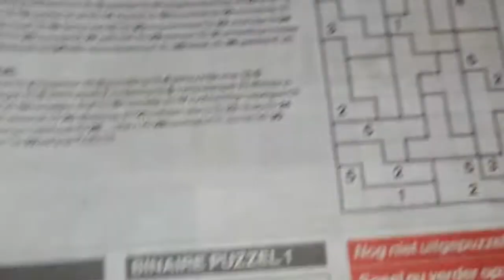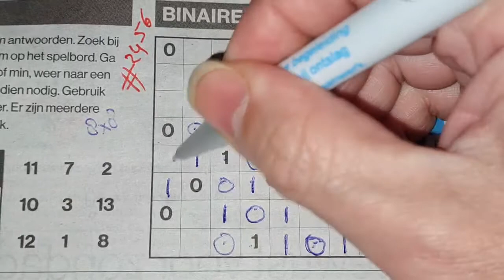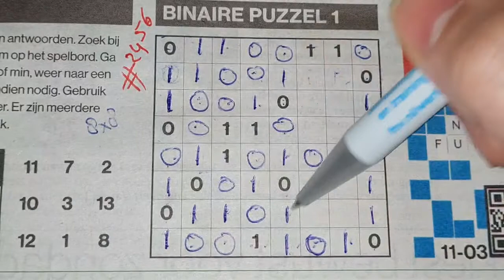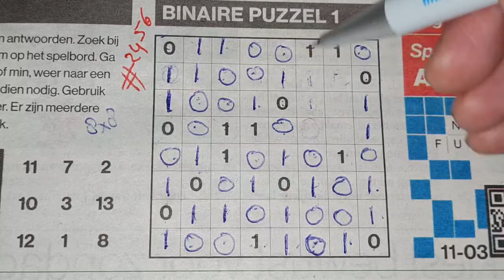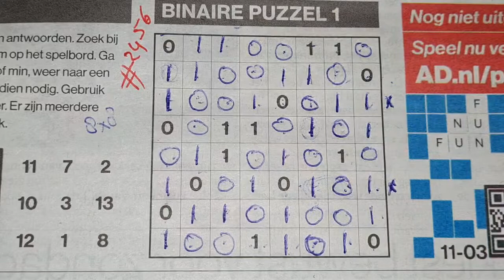Thursday. Bonus Extra edition (#2456) Binary01 Sudoku puzzle. 03-11-2021 Extra part 3 of 4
Enjoy the Binary Sudoku puzzle (Thursday 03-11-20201edition)